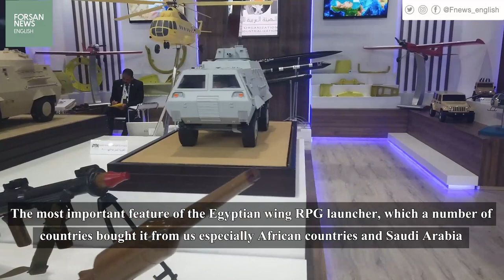Offensive weapons and vehicles in the Egyptian pavilion at IDEX 2019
Major General Tawhid Tawfiq Abdul Samee, Assistant Chairman of the Arab Organization for Industrialization:

- We express our thanks to UAE for inviting us to participate for the first time in the Egyptian pavilion at IDEX 2019

-  The Egyptian pavilion  includes the Arab Organization for Industrialization, the Ministry of Military Production and the International Company for Optics

- The most important feature of the Egyptian wing RPG launcher, which a number of countries bought it from us especially African countries and Saudi Arabia

- The armored vehicle FAHD proved its worth in the fight against terrorism because it is equipped according to the tasks assigned to it

- There is also a multi-tasking Flags missile system, which is used either in the lighting of the battlefield or targets that are dealt with or used as a target during air defense exercises